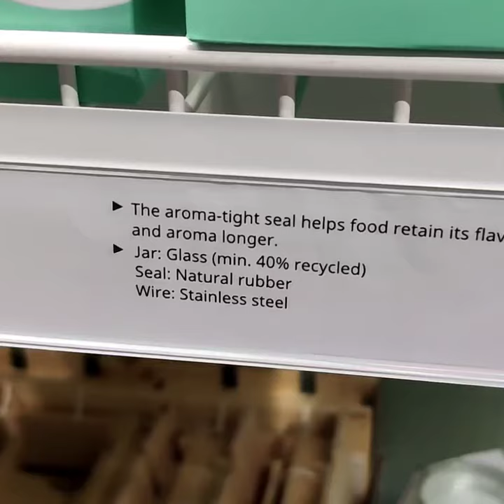IKEA Dublin Ireland / What's for 10 Euros and less?